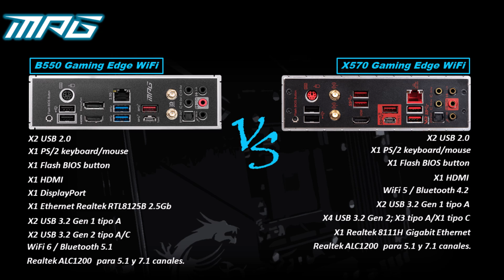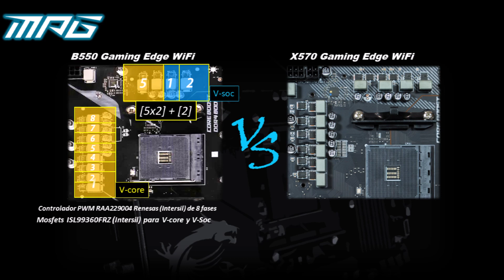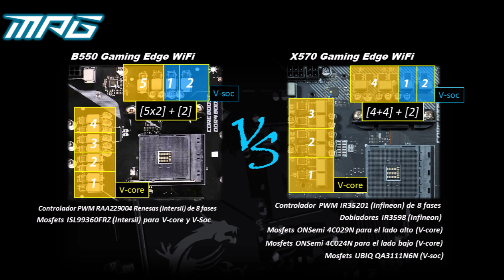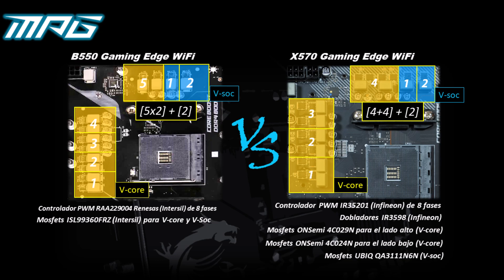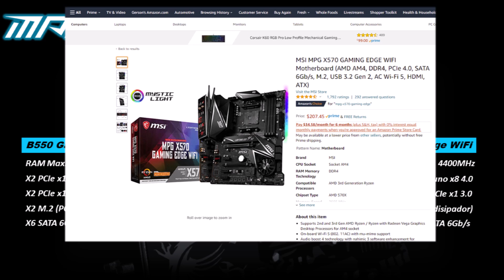MSI MPG B550 GAMING EDGE WIFI ¡¡SUPERA A LA X570!! 😱🆚😱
MSI ha corregido la deficiencia que ha dejado ver la Gaming Edge entre las X570; con la B550
se REIVINDICA como una de las mejores en temas de VRM, un apartado sumamente IMPOSTARTE
para los procesadores, en especial los de gama mas alta. En este VIDEO le echamos un vistazo a ese apartado tan IMPORTANTE que hizo de la B550 superior a su hermana mayor.

MSI MPG X570 GAMING EDGE WIFI
MSI MPG B550 GAMING EDGE WIFI